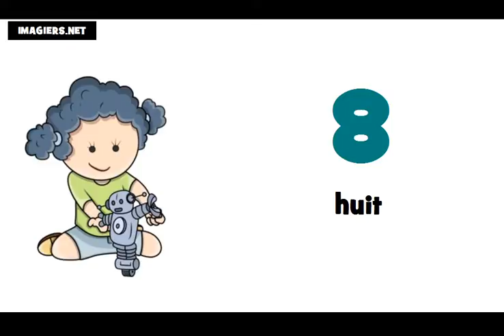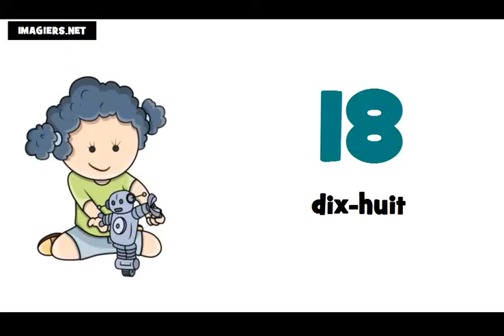lekce francouzštiny = francouzska cisla 0 100